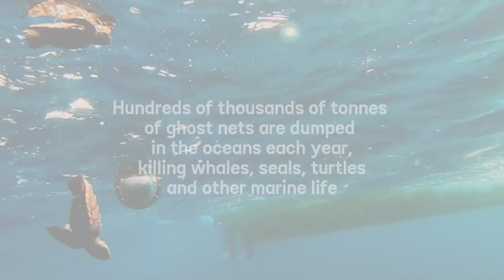Ghost Nets: The hidden threat to marine life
'Ghost nets' and other lost or abandoned fishing debris pollute our oceans and kill unsuspecting marine life. Sign the petition, and help make ghost nets disappear, forever.